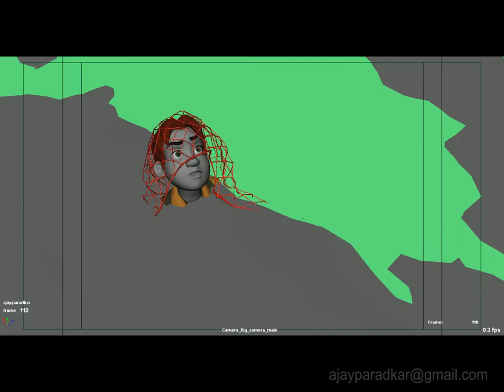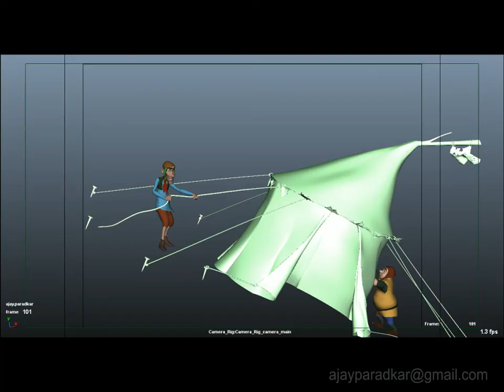Showreel 1 new